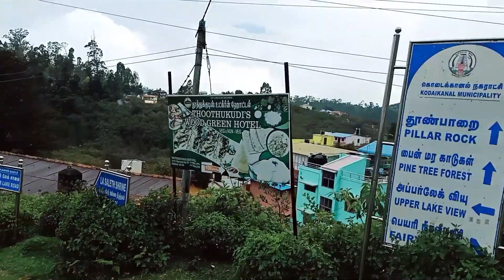கொடைக்கானல்➡️பூம்பாறை |No EPass|😔₹1**** Fine|Kodaikanal Tourist Places In Tamil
kodaikanal To Poombarai

Places To Visit Near Kodaikanal.
1. Poombarai
2. Kookaburra
3. Pallangi
4. Mannavanur
5. Poondi
6. Polur

1. Kodai Lake (currently boating not available)
2. Coakers Walk (Walk inside see through telescope)
3. Bryant park
4. Rose Garden
5. Silver Cascade Falls
6. Bear Shola Falls
7. Fairy falls
8. Palani Hills view Point(near Kurunji  Andavar Temple itself)
9.  Kodaikanal Solar Observatory
10. Dolphin's nose
11. Shenbaganur museum
12. Wax Museum
13. Pine forest
14. Guna caves
15.  Pillar Rock
16. Vattakanal Falls